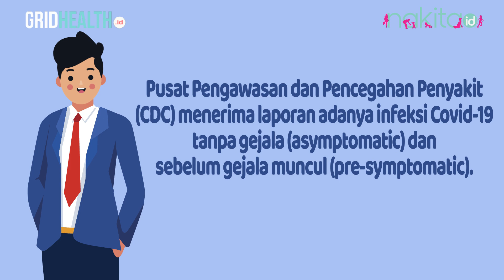Kapan Pengidap Covid-19 Tanpa Gejala Bisa Tularkan Virus Corona?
CDC menerima laporan adanya kasus Covid-19 tanpa gejala atau asymptomatic. Apakah pengidap Virus Corona tanpa gejala ini bisa menularkan? Kapan penularan ini dapat terjadi? Simak penjelasannya di video ini ya, Moms!

EDITORIAL OFFICE

ADVERTISING